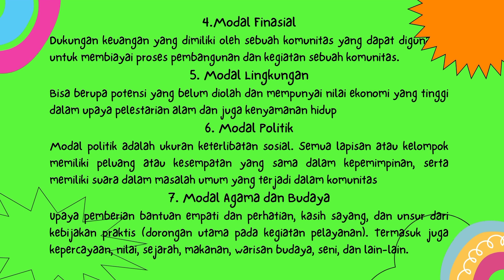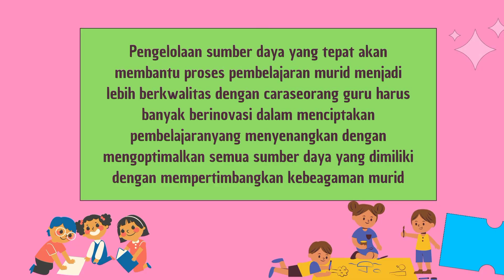Modul 3 2 a 9 Koneksi Antar Materi Pemimpin Dalam Pengelolaan Sumber Daya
Tugas Calon Guru Penggerak Modul 3.2.a.9. Koneksi Antar Materi - Pemimpin dalam Pengelolaan Sumber Daya